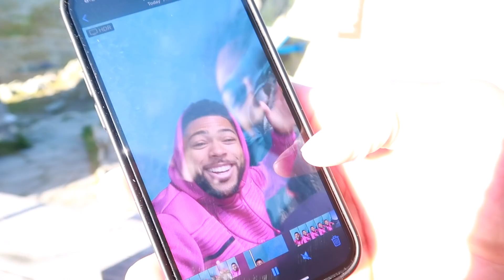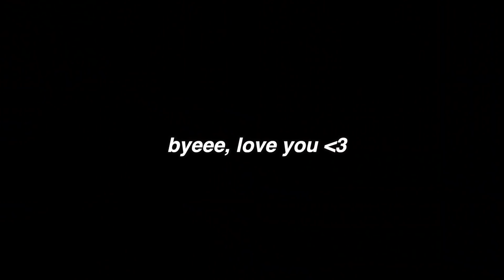INFLUENCEŘI V HORÁCH 🥶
Ahoj! :)
Vítejte u dnešního vlogu ze Švýcaraka, kam jsme se vypravili společně s partou dalších youtuberů a influencerů! Výlet jsme si moc užili, ale bylo to náročné! Zato máme spoustu vzpomínek a zážitků! Doufám, že se vám video bude líbit! Love you!